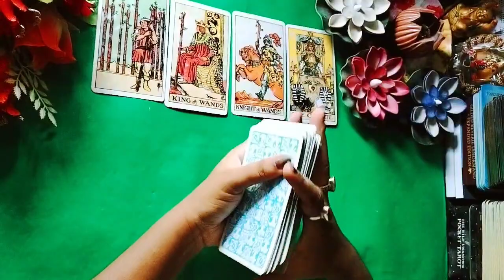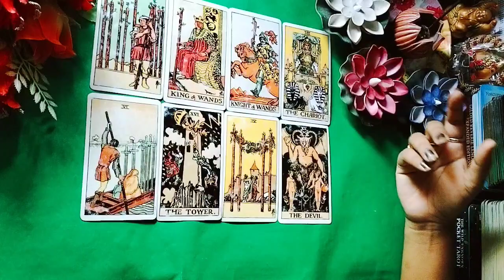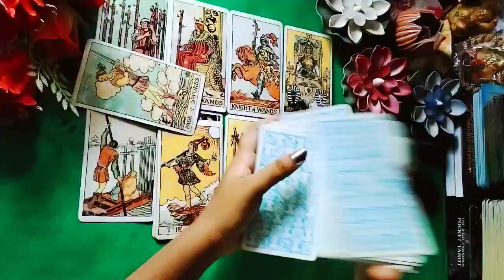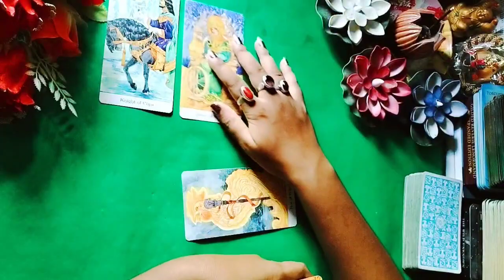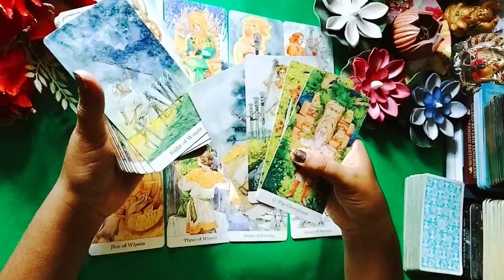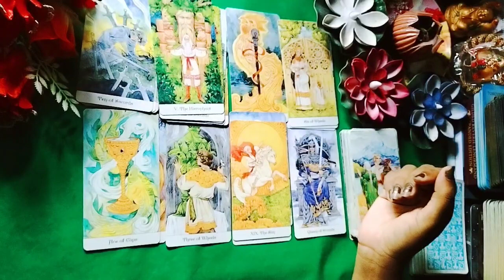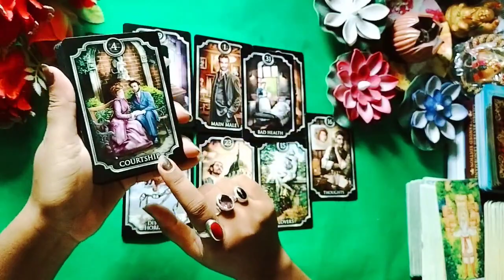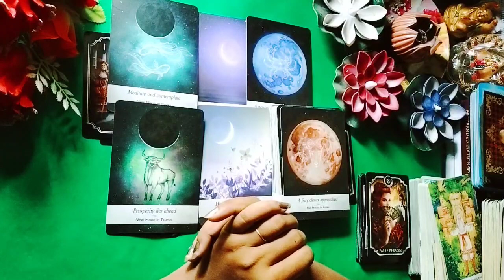NoContact Current Feelings🧿//lovereading nocontact tarot angeldream111tarot #111